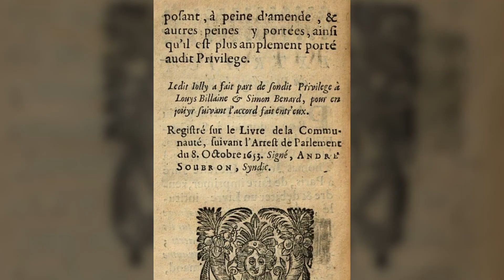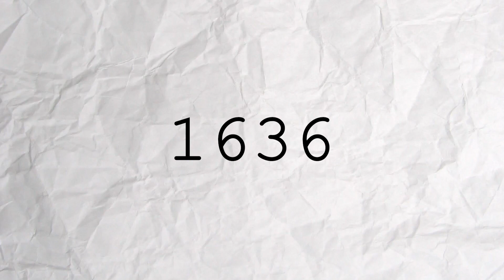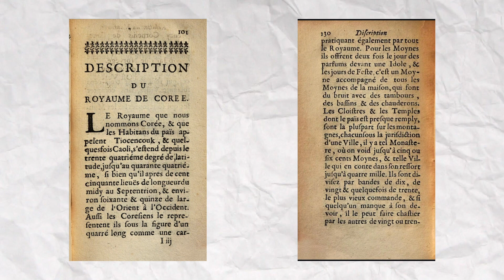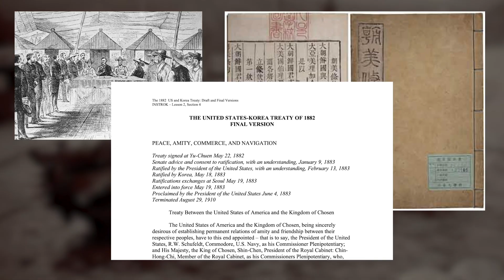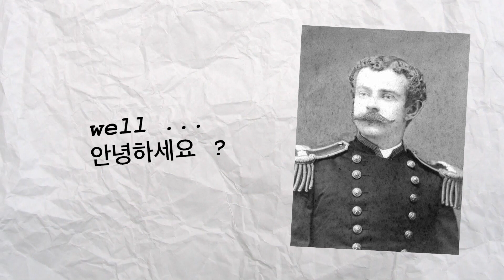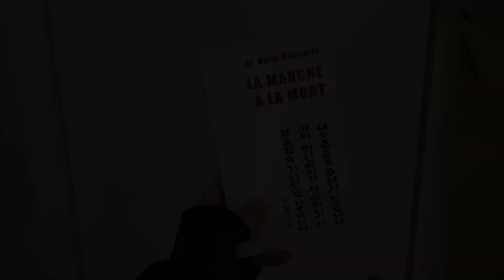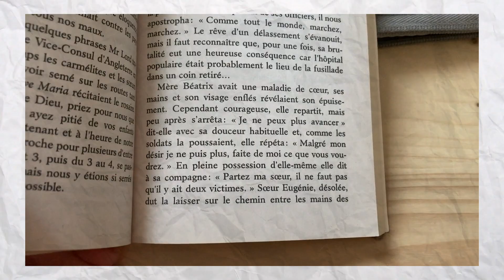🇰🇷🇰🇵 Naufrage, Coup d'état, Guerre📓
☁ Bienvenue dans ce 13ème épisode de Classroom !
Après un mois de "retard", j'avais grandement besoin de vacances, voici la vidéo promise sur les carnets de voyage dans la péninsule coréenne ! Je suis super contente du rendue et j'espère que vous allez l'aimer autant que moi !!

☁ Mes sources :
- Relation du Naufrage d’un vaisseau hollandais sur la côté de l’île de Quelpaerts : avec la description du royaume de Corée, Hendrick Hamel
- Inside the Hermit Kingdom: The 1884 Korea Travel Diary of George Clayton Foulk, Samuel Hawley
- Marche vers la mort, Soeur Marie-Madeleine

☁ Crédits musiques :
Coa White

☁ Crédits voix :
Hamel & Foulk : Jules Gardiennet 🙏🏻💛

- Google image
- Encyclopédie de la culture coréenne

☁ Quoi qu'est ce que K-Coffee Time ?
K-Coffee Time votre chaine dédiée à la musique et à l'histoire coréenne ~

Discord : il suffit de demander ;)